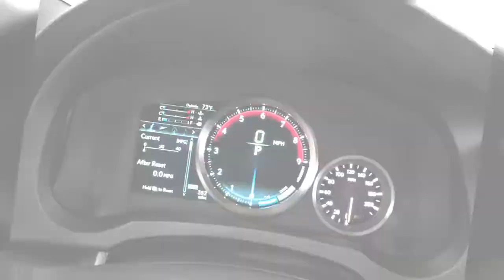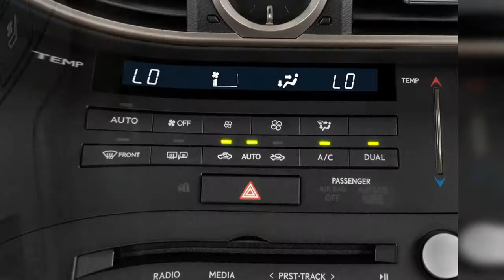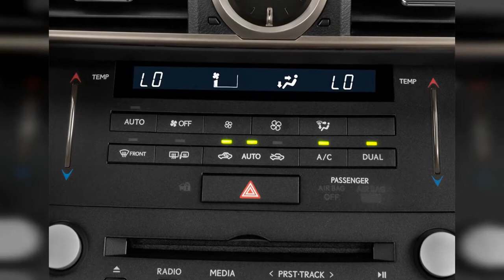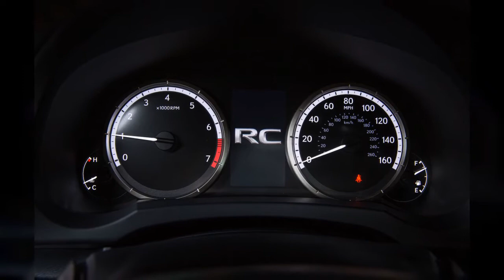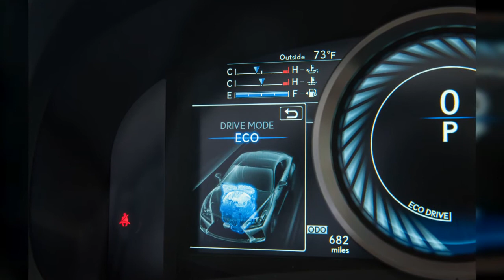2018 Lexus Rc | FULL TOUR | Interior and Exterior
The Lexus RC coupes step gradually from luxury liners to engaging sport coupes. Find out why the 2018 Lexus RC is rated 6.2 by  experts.
0:00 - Intro
0:00:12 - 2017 Lexus RC 350 F Sport
0:00:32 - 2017 Lexus RC 200t F Sport
0:00:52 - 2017 Lexus RC F
0:01:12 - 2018 Lexus RC 350 F Sport
0:01:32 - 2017 Lexus RC RC 350 F Sport RWD Front Exterior View
0:01:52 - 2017 Lexus RC F RWD Rear Seats
0:02:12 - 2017 Lexus RC RC 350 F Sport RWD Rear Seats
0:02:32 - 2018 Lexus RC 350 F Sport
0:02:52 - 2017 Lexus RC F RWD Instrument Panel
0:03:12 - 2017 Lexus RC F RWD Engine
0:03:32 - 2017 Lexus RC RC 350 F Sport RWD Instrument Cluster
0:03:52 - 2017 Lexus RC F RWD Steering Wheel
0:04:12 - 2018 Lexus RC F
0:04:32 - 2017 Lexus RC F RWD Instrument Cluster
0:04:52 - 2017 Lexus RC RC 350 F Sport RWD Gear Shift
0:05:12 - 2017 Lexus RC RC 350 F Sport RWD Audio System
0:05:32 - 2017 Lexus RC RC 350 F Sport RWD Grille
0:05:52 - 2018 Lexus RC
0:06:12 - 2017 Lexus RC RC 350 F Sport RWD Tail Light
0:06:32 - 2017 Lexus RC RC 350 F Sport RWD Door Controls
0:06:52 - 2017 Lexus RC RC 350 F Sport RWD Mirror
0:07:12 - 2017 Lexus RC RC 350 F Sport RWD Headlight
0:07:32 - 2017 Lexus RC F RWD Mirror
0:07:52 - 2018 Lexus RC F RWD Rear Exterior View
0:08:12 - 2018 Lexus RC F RWD Trunk
0:08:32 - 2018 Lexus RC F RWD Instrument Panel
0:08:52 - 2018 Lexus RC F RWD Engine
0:09:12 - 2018 Lexus RC F RWD Gear Shift
0:09:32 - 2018 Lexus RC F RWD Temperature Controls
0:09:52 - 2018 Lexus RC F RWD Audio System
0:10:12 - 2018 Lexus RC F RWD Wheel Cap
0:10:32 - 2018 Lexus RC F RWD Door Controls
0:10:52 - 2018 Lexus RC F RWD Headlight